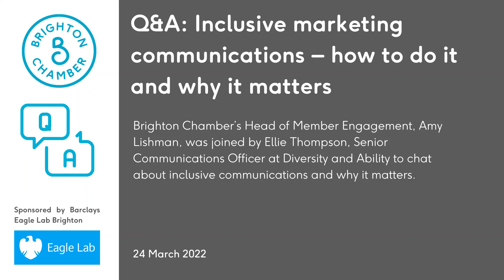Q&A: Inclusive marketing communications – how to do it and why it matters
Brighton Chamber’s Head of Member Engagement, Amy Lishman, was joined by Ellie Thompson, Senior Communications Officer at Diversity and Ability to chat about inclusive communications and why it matters.

We are the Brighton & Hove Chamber of Commerce, one of the most innovative and accessible Chambers in the UK, bringing businesses and people together at our events. Are you a Brighton business looking for contacts, a support network or other businesses to collaborate with?